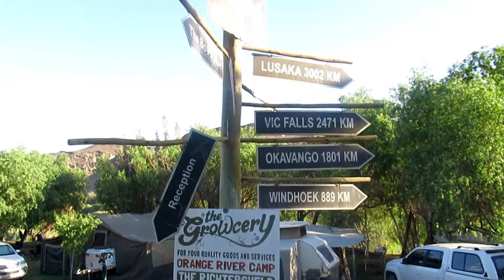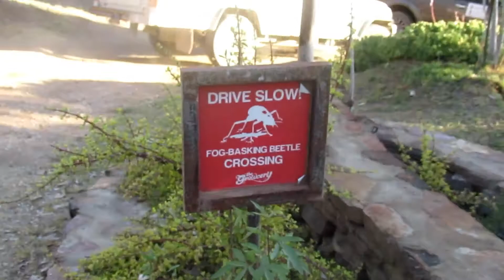RAFTING ADVENTURES WITH THE SMARTS AND TURNERS pt1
Watch the Smart and Turner family pack our dry bags and cooler boxes for the first day of canoeing!

Part 2 will come out next week Sunday get excited it's full of adventure :)